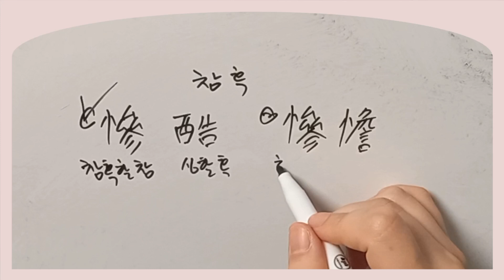한자어 한자능력검정시험 한자쓰기